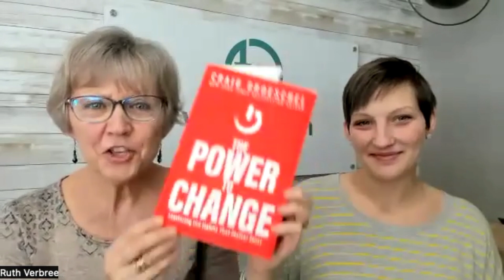You Have the POWER to Change Your Weight!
In this video, we want to encourage you that you have the Power to change your weight...

Because as women of faith, if we believe that what the Bible says is true, then we need to claim that over our weight loss journey. But what does that mean?
Well it means that with God on our side, all things are possible - including losing the weight and keeping it off!

If you want support on your journey through a done-for-you weight loss plan (where we don't eliminate food groups, we don't count carbs or points or calories or anything else!, and we learn how to treat our bodies like a temple, not a trash can), grab it here:

If you want to join an amazing faith-based weight loss community for support, encouragement, accountability and coaching, check it out here:

If you want to grab a copy of Craig Groeschel's book The Power to Change you can grab it here:

As always, we are so thankful that you are here and we pray that God will use this information to help you change your thoughts so that you can reclaim your weight and your health!

Looking For More WeighDown Lifestyle Content?
🙋‍♀️ Have you ever found yourself at the junkfood cupboard feeling SO GUILTY FOR WHAT YOU JUST ATE… and that you wish you could turn back time and make a different decision? Download our FREE Weight Loss Decision Making Guide so that you know how to make the right decision next time!

🙋‍♀️Ready to change your relationship with food? Join our 5 day Food Freedom Workshop to find freedom from the scale and learn to lose weight without being on a diet!

🙋‍♀️ Are you looking for a plan that will guide you in your weight loss journey? Have you tried multiple diets, but they don't seem to work? Or are you just looking for delicious recipes, including smoothies to try? Look no further than our 10 Day Weigh Down Plan. With it, thousands of women have been losing weight and learning to love themselves again! Check it out here:

WeighDown Lifestyle Recommendations
🙋‍♀️ Grab a copy of our brand new 30 Day Devotional For Women: A Christian devotional to help in your weight loss journey and to become the chosen woman God created you to be!

📚 One of our favorite books of all time is by Pastor Craig Groeschel, called "Winning The War In Your Mind: Change Your Thinking, Change Your Life" You can grab a copy on Amazon here:

🙋‍♀️ Looking for a new blender to make smoothies in? Look no further than Vitamix! It's what we recommend!

Invite God Into Your Journey